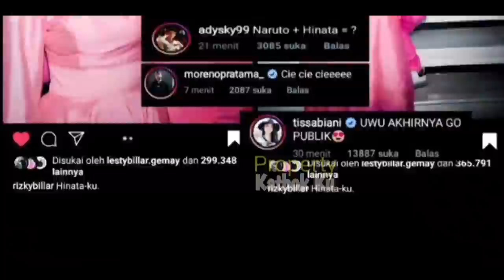Rizky Billar BELANJAiN Lesti!! Latihan Jadi IMAM?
Jangan Lupa: _
Thankz!!..